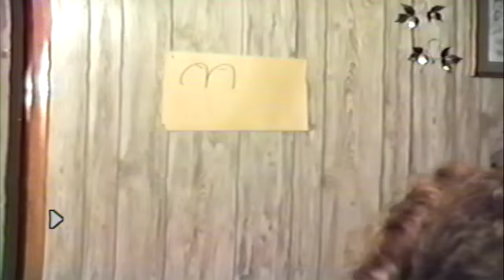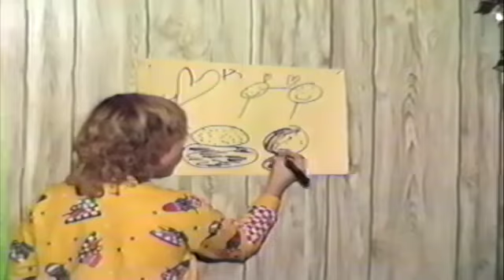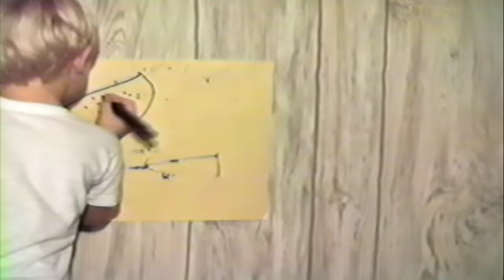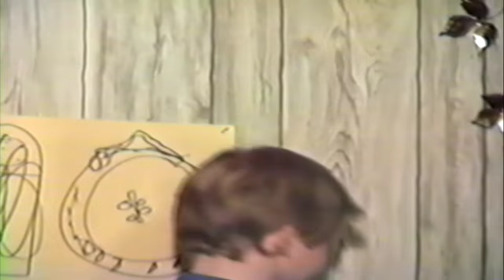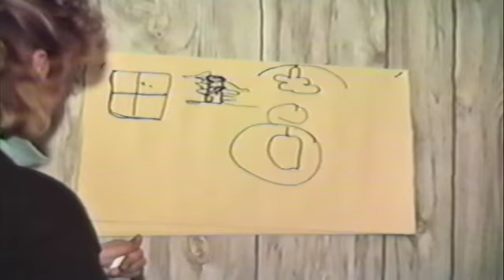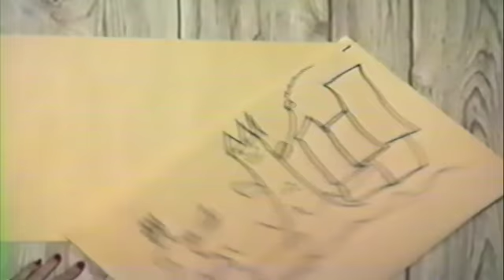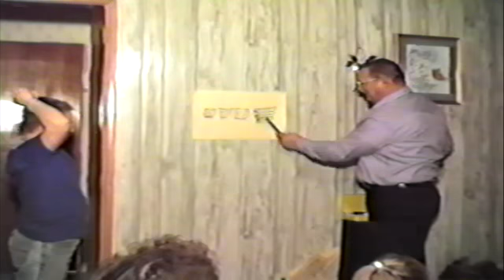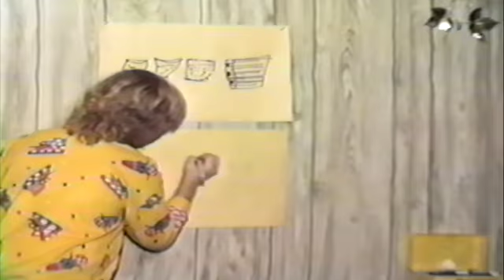Part 3 87 Christmas at Dean & Debbie's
This video is about Part 2 87 Christmas at Dean & Debbie's